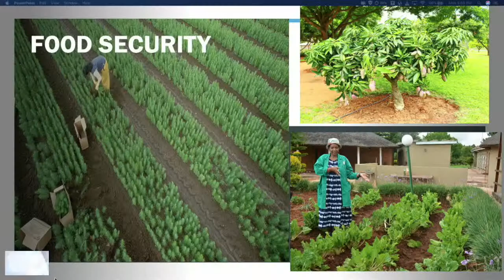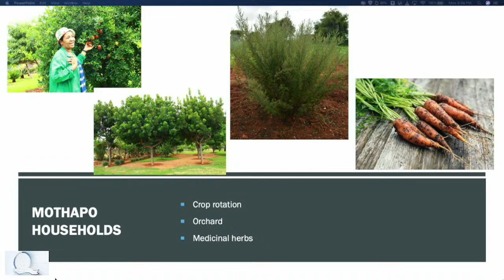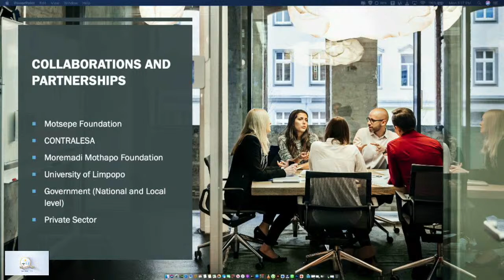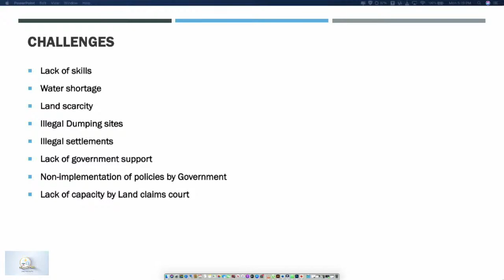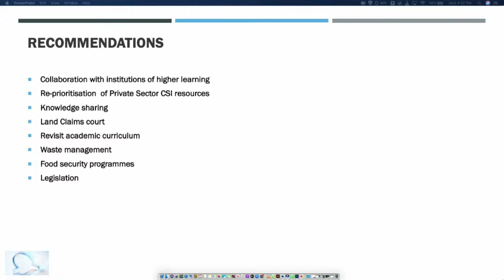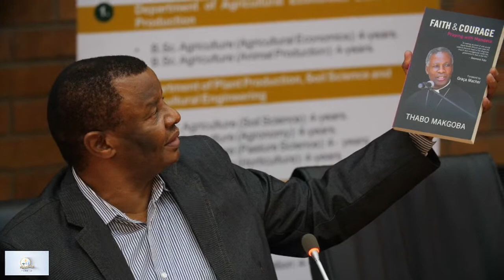7th Annual ArchbishopThabo Makgoba Lecture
heme: “Skills Development & Rural Livelihoods”

Keynote Speaker: Kgošigadi Moremadi Refilwe Mothapo